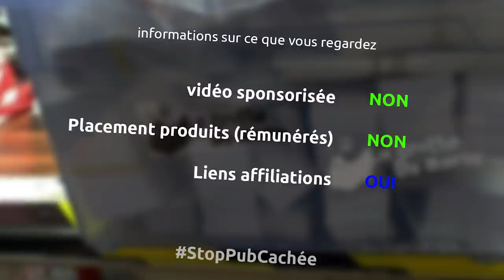boites à livres v2 - réhabilitation et amélioration avec des matériaux de récupération - ep363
et oui aujourd'hui après un peu plus d'un an d'existence, je reprends les boites à libres installées à Antony et je les démonte complètement pour les remonter encore mieux, avec des faces avant et arrière en forex, un toit en dibond, de la quincaillerie en inox, etc...

le matériel
ciseau à bois
pied de biche
visseuse bosch pro
reglet métallique
scie mafell mt55
aspirateur makita 25l
crayon pica
3m peltor
scie sauteuse aeg
lame scie sauteuse
perceuse ryobi
fraise à bois
défonceuse triton 2400w
fraise à copier CMT 12mm
colle pu
pistolet à cartouche wolfcraft
ponceuse metabo 125
serre joint
affleureuse makita
fraise à copier 6mm
ponceuse metabo 150mm
scie sauteuse dewalt
blue tape
colle cyano
accélérateur colle cyano
aspirateur karcher
papier ponceuse grain 180
poignées inox
charnières 40x70 inox
cales millimétriques plastique
loqueteau magnétique 6kg
frein filet
cache vis
boites magnusson

la musique
passed - riot
pressure - riot